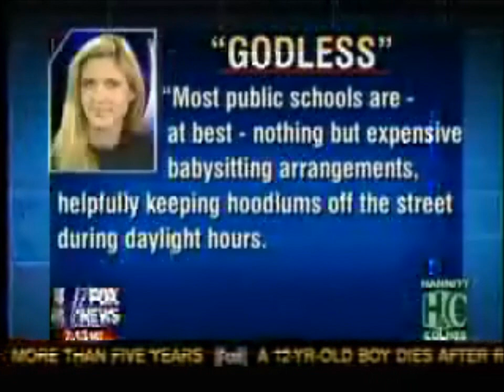Ann Coulter Compilation 2013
ann coulter like most conservatives are backward hillbillies and dont understand why the country wont vote for them. well this is why,,and this is about 2 percent of her stupid comments